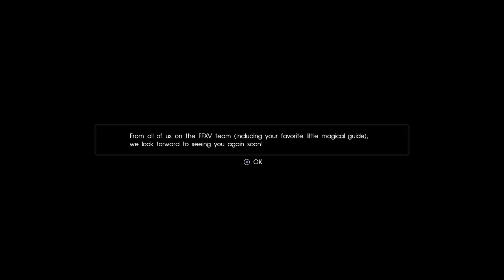Final Fantasy XV Platnum Demo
Check out the new demo for final fantasy xv